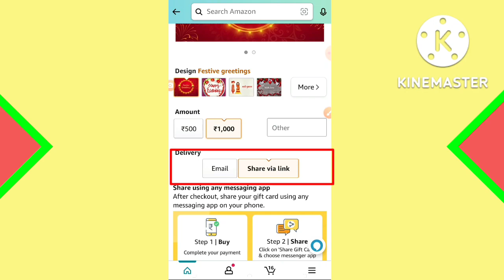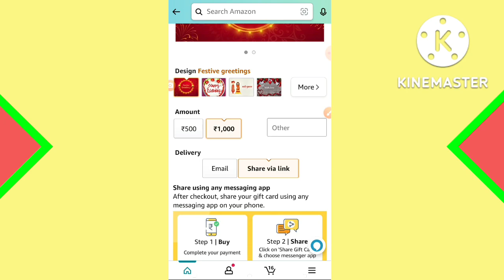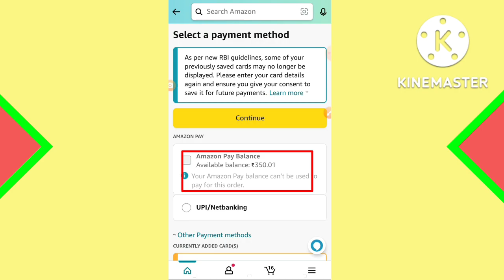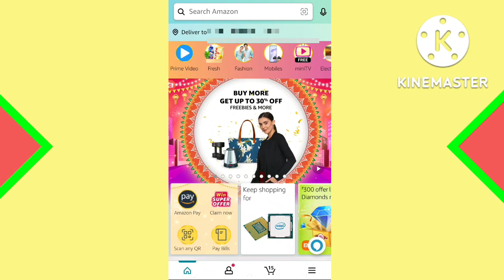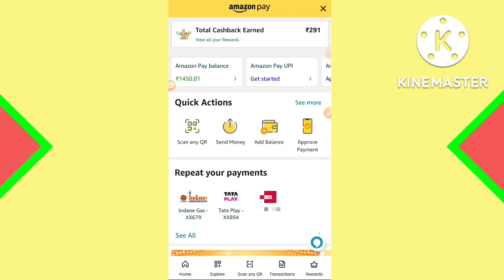Buy Amazon gift card get Flat Rs 100 Cashback | Amazon Gift Card Rs.100 Cashback on Rs.1000 (Bangla)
buy amazon gift card get flat rs 100 Cashback online in bengali
buy amazon gift card get flat rs 100 Cashback in bangla
how to Order amazon Gift card in bengal
Get cashback Rs.100 on Amazon gift voucher purchase
Amazon Gift Vouchers eGift Cards Rs. 100 cashback on Rs.1000